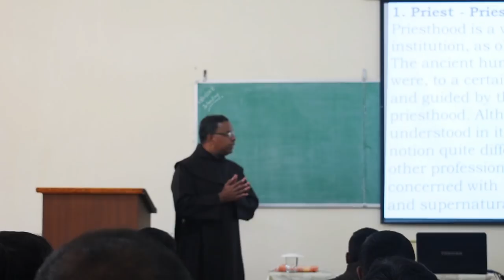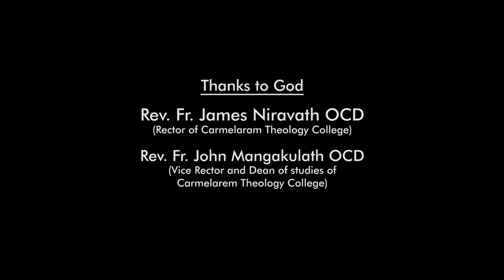Jubilee Song of Carmelaram Theology College, Bangalore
Jubilee Song of  Carmelaram Theology College

Direction   - Bro. Joseph Thekkummattathil OCD
            Bro. Albert Parambil OCD

Camera           -  Miss. Amala Mani
Lyrics   - Bro. Joseph Nellikkaseril OCD
            Bro. Joseph Koottakkallil OCD
Music editing - Taala Music Studio
Video Editing  - V. Elango, Creative Hut Institute of Photography
Production   - Carmelaram Theology College
Studio                     -       Creative Hut Institute of Photography